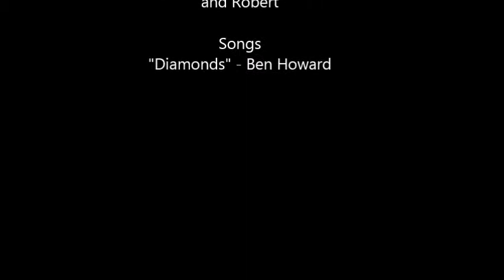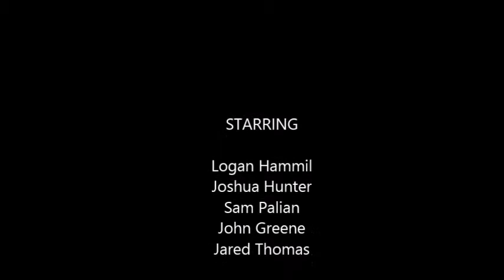Colonel Clemont Movie